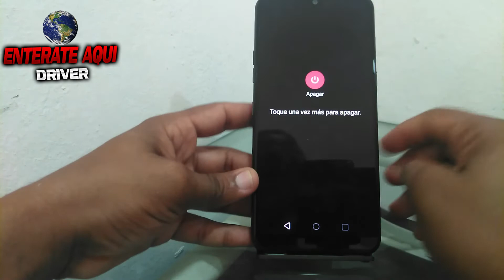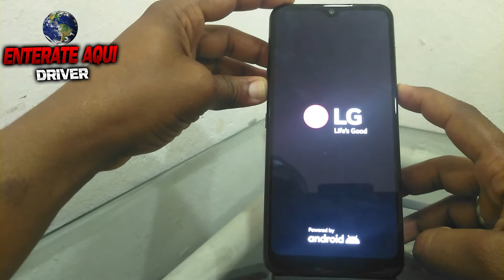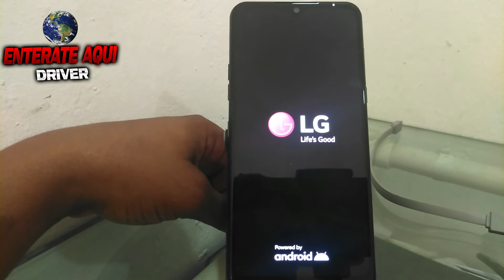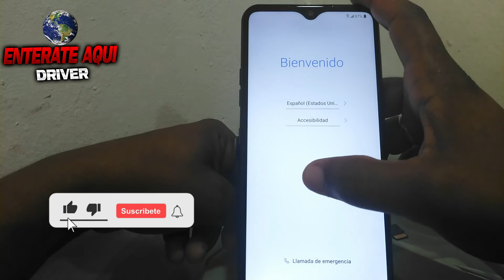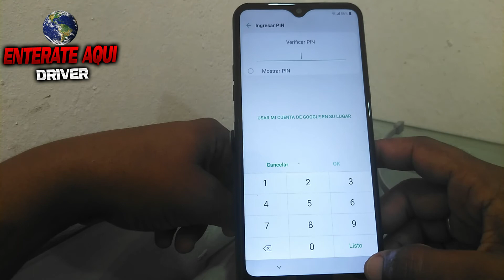formatear el lg, como resetear un lg k51, Cómo se formatea un celular LG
soluccion, formatear el lg, como resetear un lg k51, Cómo se formatea un celular LG